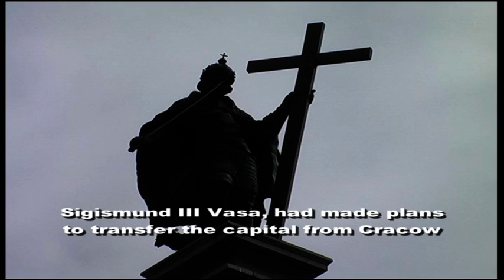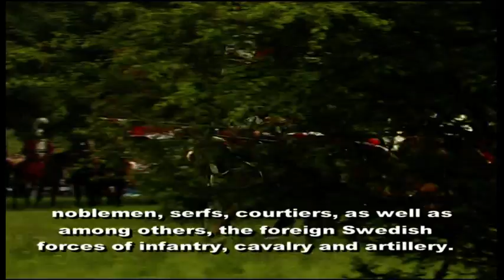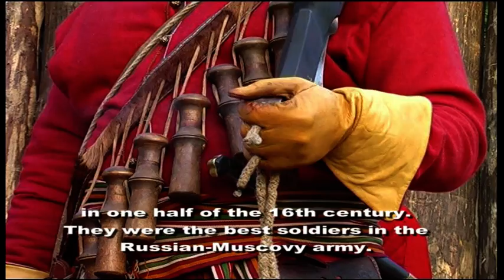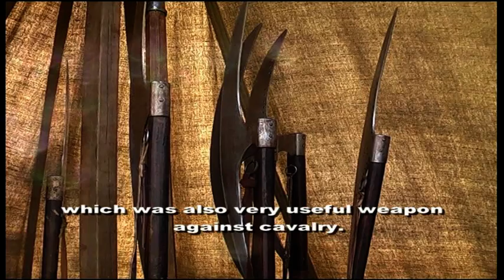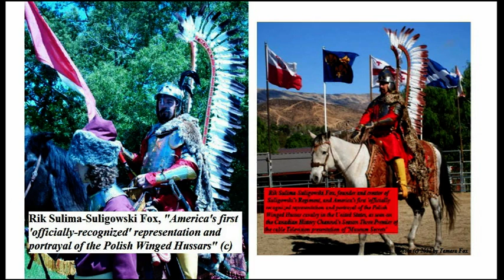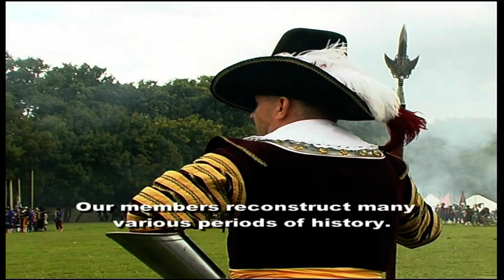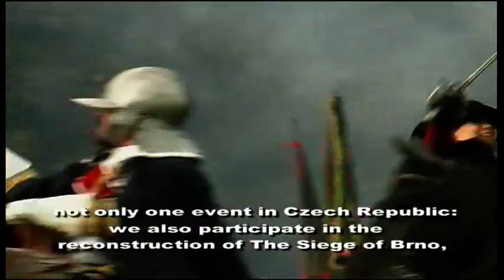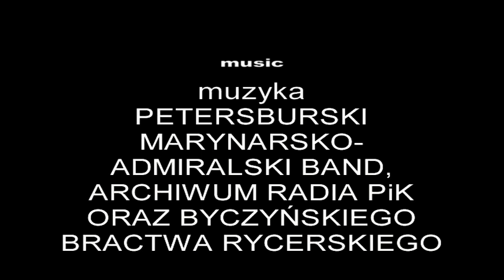Konflikty zbrojne XVII wieku (Military Conflicts of 17th Century)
This film presents two important conflicts in Europe in 17th century - Polish-Russian War (battle of Kluszyn)  and Thirty Years War (battle of White Mountain).